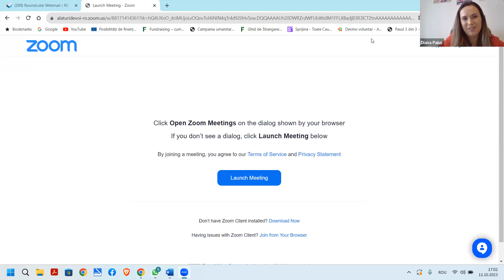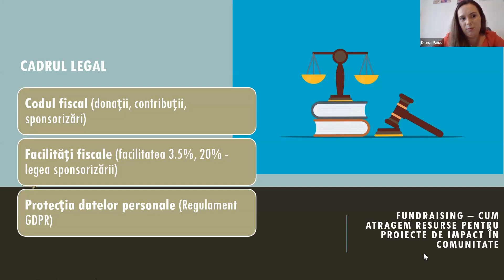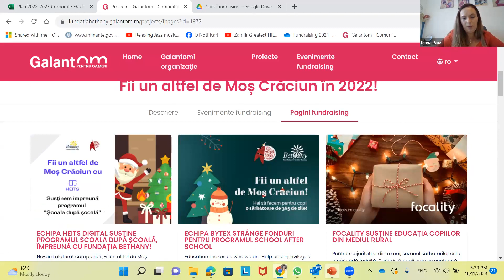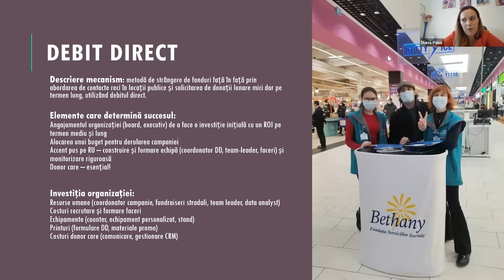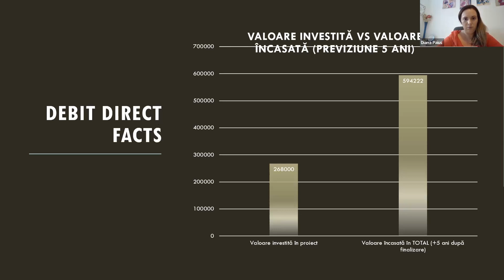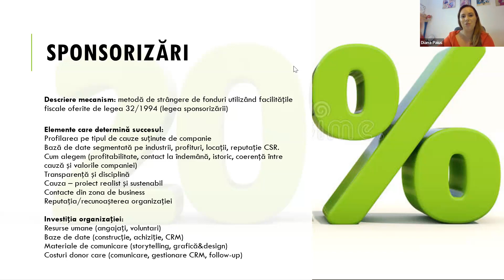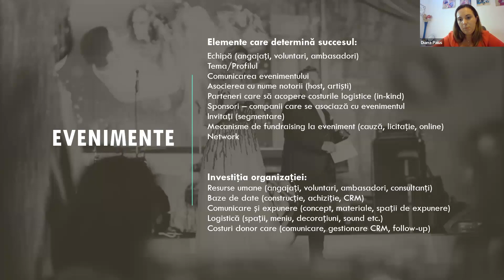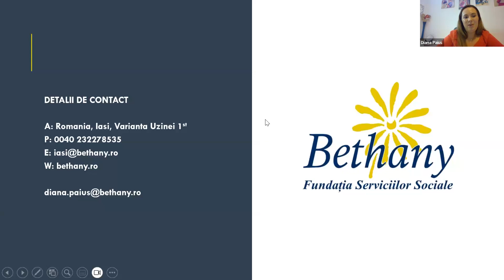Fundraising cu Diana Păiuș (Modul 3 - 11.10.2023)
Fundraising pentru Comunitate: Învață cum să atragi resurse pentru proiecte cu impact în comunitate!

TEME DE CURS:
2. Mecanisme de fundraising (direct mail, peer to peer fundraising, donații prin SMS, donații prin debit direct, evenimente, sponsorizări din impozitul pe profit – persoane juridice, redirectionarea impozitului pe venit – persoane fizice)
3. Elemente de succes în procesul de fundraising din comunitate
investiții necesare în procesul de fundraising retenția donatorilor (donor care)
4. Lecții învățate în campaniile derulate de Fundatia Serviciilor Sociale Bethany

👩‍🏫Training susținut de Diana Păiuș
Diana Păiuș este, de peste 14 ani, directorul regional al Fundației Serviciilor Sociale Bethany în zona de Nord Est, perioadă în care a contribuit la dezvoltarea și extinderea programelor organizației pentru copii și tineri vulnerabili, precum și a surselor de finanțare care asigură susținerea acestora. De-a lungul timpului, Diana a coordonat echipe de peste 40 de angajați și a dezvoltat, alături de echipa de fundraising din organizație, numeroase mecanisme de atragere de fonduri din comunitate cu ajutorul cărora, anual, sute de copii au acces la programe educaționale personalizate, burse de studiu, mese calde și terapie individualizată.

Acest curs a avut loc în cadrul proiectului “SEEDing – Enterprising for Tomorrow”, susținut prin Granturile SEE și Norvegiene 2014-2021. Prooectul a  beneficiat de un grant din partea Islandei, Liechtenstein și Norvegia prin Granturile SEE și Norvegiene 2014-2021, prin programul Innovation Norway.
Proiectul SEEDing a fost implementat de ADV Romania în parteriat cu Unikum (Norvegia), Ateliere Fara Frontiere, Social Finance Association, RISE Romania - Rețeaua Romana a Economiei Sociale.

Granturile SEE și Norvegiene 2014 – 2021:
Lucrând împreună pentru o Europă verde, competitivă și incluzivă.